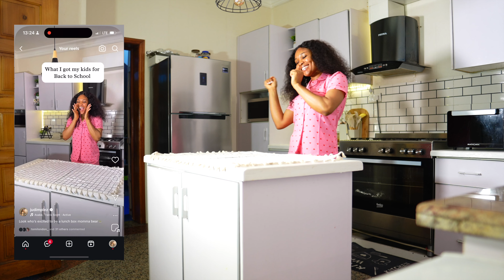HOW TO MAKE BEEF SLIDERS | New Braids hairstyle | Skincare products i have been loving and more....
Hello besties, its me again
In this vlog, i will be showing you how i make beefsliders in my oven at home. It is so good and the perfect meal for breakfast. I will also be showing you howtobraid your hair at home. I do hope you enjoy watching.
 Lots of love from your SOFT BABE.

XOXO
Judith Urevbu

TIME STAMPS
00:00  Video preview
00:25  Skincare products i have been loving
02:31  Unboxing new lunchboxes for school
05:11  New braids hairstyle
05:42  How to curl your braids extension with hot water
06:41  How to make beef sliders
08:45  Life Update

"BOUT JUDITH UREVBU"
    I'm a Lagos based YouTuber, Entrepreneur and Digital Creator. A mom of the most cutest kids you would ever see.My vlogs are just snippets of my life.